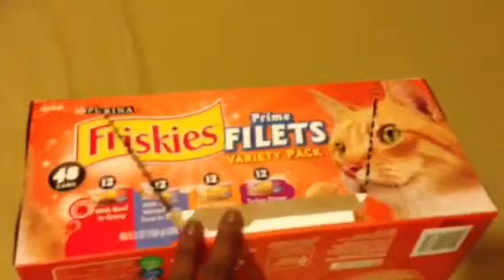Cat in a Box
My cat {Reign} loves hiding in boxes, I decided to record her. Enjoy-3